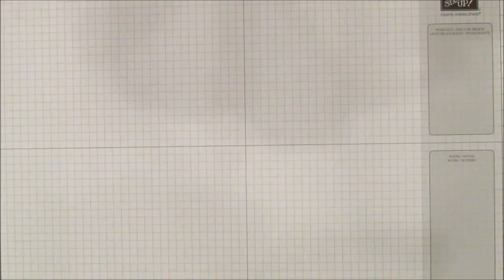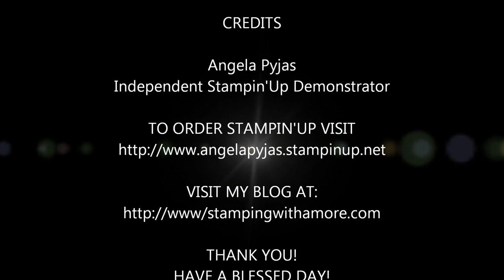Ho Ho Ho Santa Card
Angela Pyjas, Independent Stampin'Up Demonstrator.
This Santa Card is the last in my Holiday Series 2014. I will be showing how to make a card with a little twist.I will be using the Santa Stache Stamp Set from  Stampin'Up. Check it out!